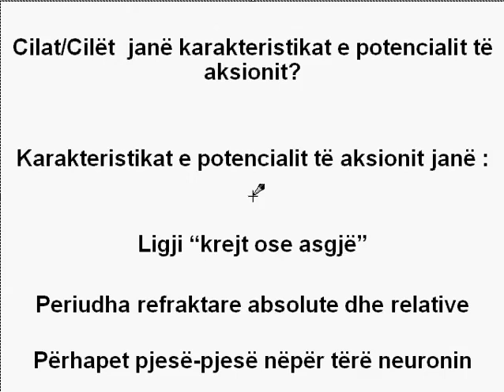Cilat janë karakteristikat e potencialit të aksionit? - Dr. Agon Bislimi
Agon Bislimi, Dr. Agon Bislimi, Shkenca, Teknologjia, Mjekesia, Semundjet, Terminologji, Fjalor Mjekesor, Shqip, Terma mjekesor, Kirurgjia, Anatomia, Fiziologjia, Kirurgjia e Pergjithshme, Dermatologjia, Kirurgjia Abdominale